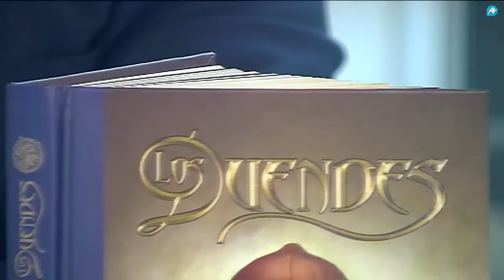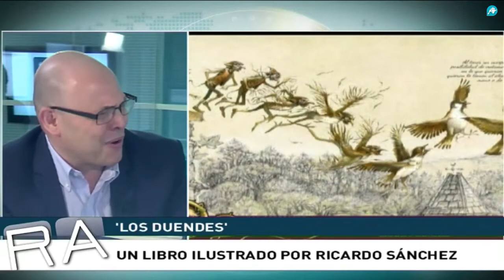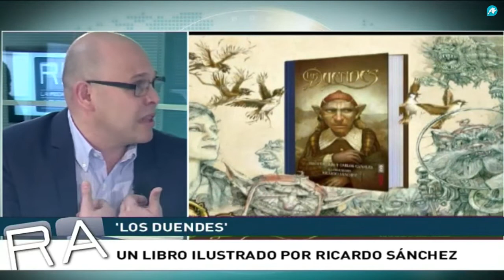Ricardo Sánchez: 'La historia se debe contar en clave gráfica'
Hoy visita la Redacción Abierta de la tarde Ricardo Sánchez, dibujante e ilustrador del libro 'Los duendes'. Afirma que se trata de una explicación mágica de la geografía de España. 'Hay casas enduendadas hasta en Madrid'. Asegura Sánchez que ha querido crear unos duendes rocosos y 'puñeteros' para diferenciarlos de los duendes europeos. 'Los duendes tienen muchas formas y te pueden causar una mala pasada con que solo oigas un pequeño ruido'.
Ricardo también se dedica a la enseñanza y afirma que hay que hacerlo desde la motivación.